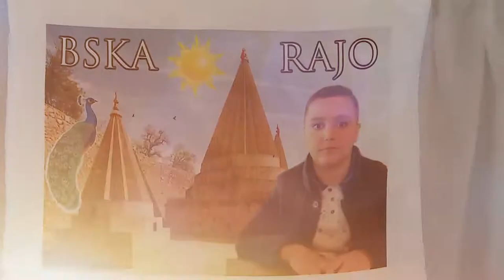BSKA Rajo vip клип 20 08 2018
изидкаясвадьба изиды свадьба изидов#свадьба#ezdi#танец#yezide#езид